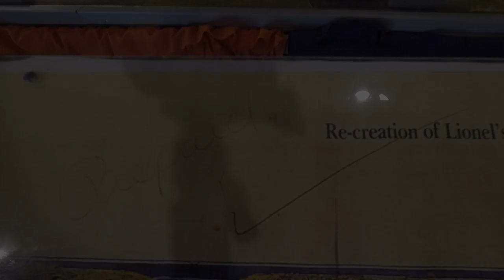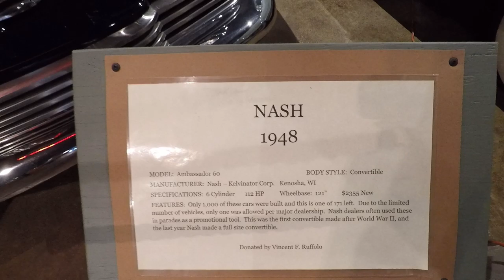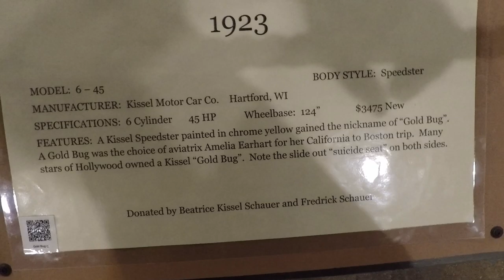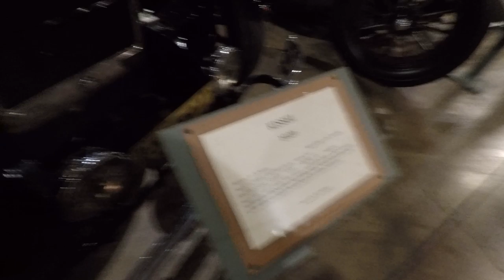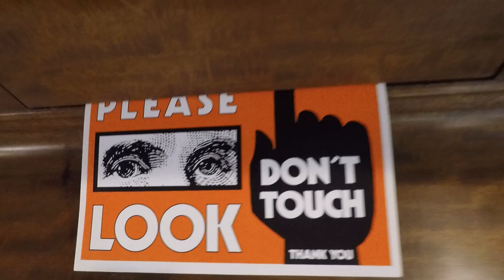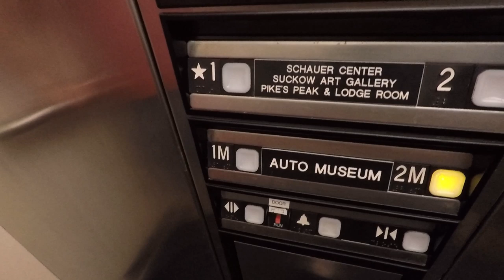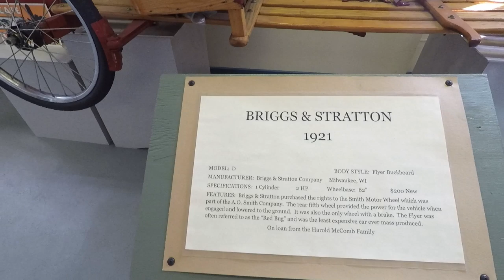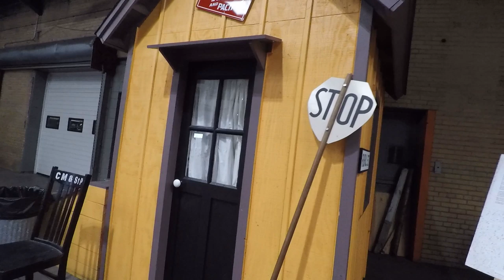A visit to see a Big Boy steam train and the Wisconsin Automotive Museum!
Thursday, July 25, Dad, George, Lydia, and Wilson went to watch the only running Big Boy steam locomotive drive by. Later they went to Hartford, WI and paid a visit to the Wisconsin Automotive Museum. We hope you enjoy this video!